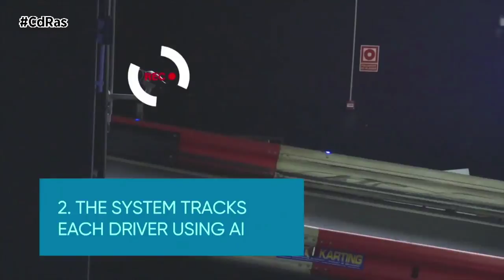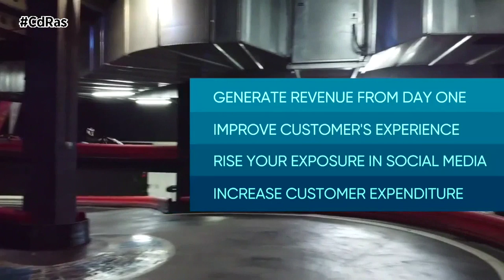BLUE KART | By CdRas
Blue Kart es un proyecto de la empresa gallega Blue Quality. Un sistema de generación automática de vídeos diseñado expresamente para circuitos de karts y que se desarrolla gracias a la inteligencia artificial. Los circuitos de Carlos Sainz y Ángel Burgueño en Madrid, así como el Doos Karting de Arabia Saudí ya cuentan con este revolucionario sistema.

Estamos ante un software de generación y edición automática de videos, que es capaz de crear un vídeo totalmente personalizado y editado de manera profesional sin necesidad de que intervenga ninguna persona especializada en la producción de videos.

Un sistema que también puede ser utilizado en parques de atracciones o en competiciones deportivas de todo tipo, y que permitirá a sus usuarios llevarse un video recuerdo de su experiencia.

Gracias a la inteligencia artificial, el software es capaz de elegir las mejores tomas de la grabación y montar una secuencia con música, texto y efectos especiales como slow motion.